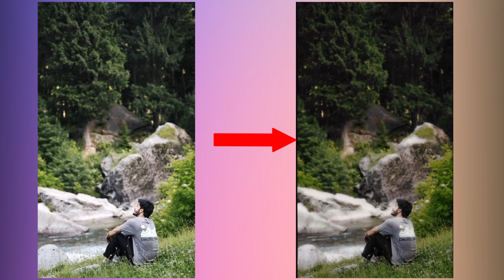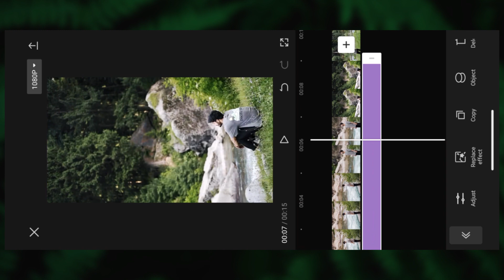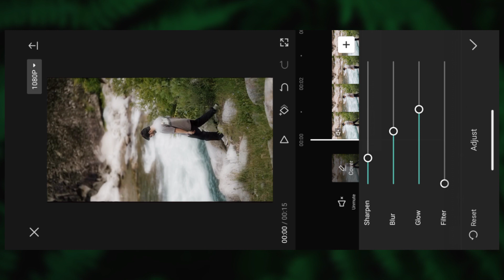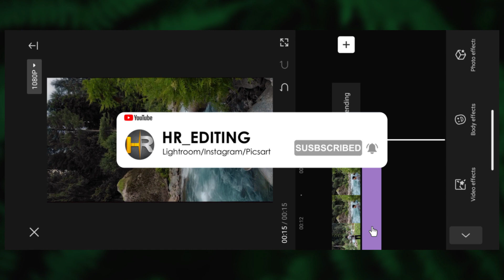DREAMY GOLDEN GLOWING EFFECT | ADD GOLDEN BLUE EFFECT TO GLOW ANY VIDEO